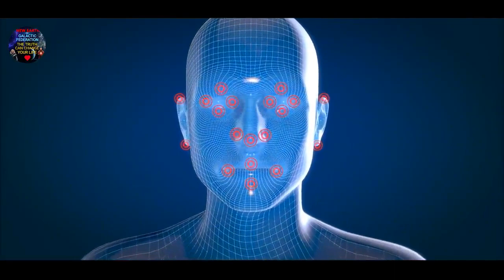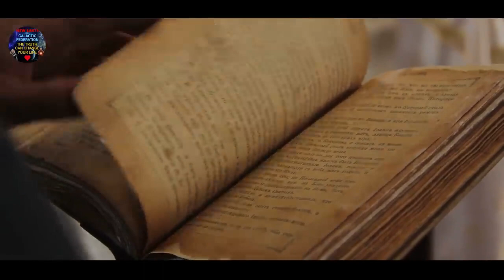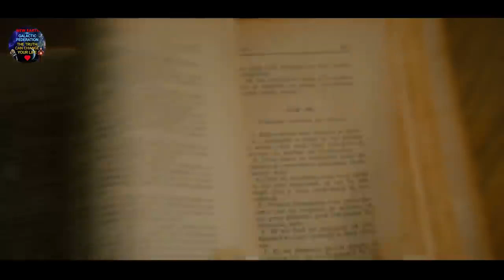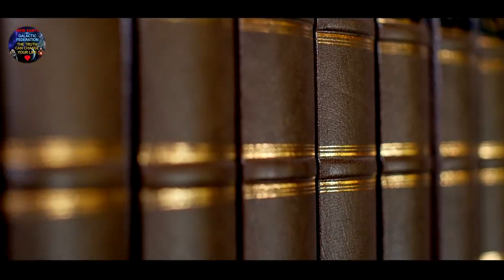WARNING PART 04